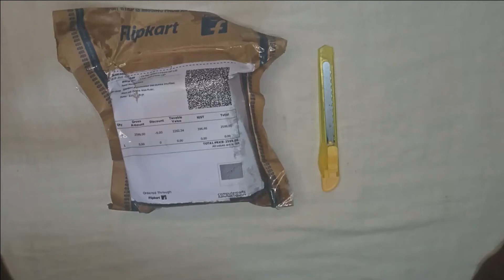Intel Core i5-3570 Processor Review & Unboxing Video // Best Low Budget Gaming Processor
Hey Guy's
Welcome You Tube Channel - Murmuji Tech Study

Today is Video -

 Intel i5 3570 Processor:-

Intel i5 3rd Gen Processor Unboxing Video
i5 3rd generation processor

i5 3rd generation processor price in india
i5 processor unboxing video
Intel ka i5 processor unboxing video

Murmuji tech study
From - Dumka Jharkhand (India)